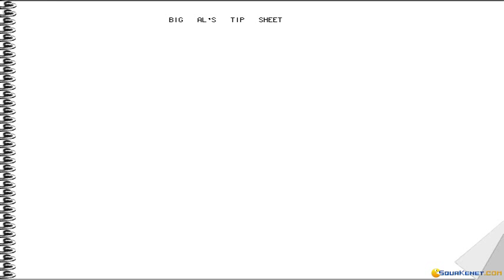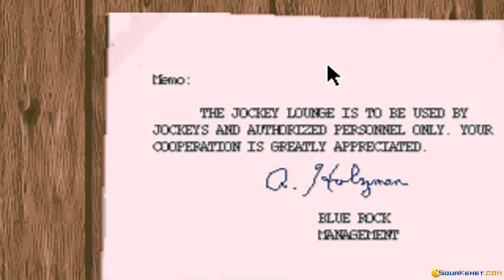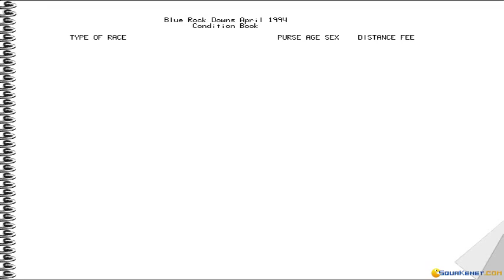Quarterpole gameplay (PC Game, 1993)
Introduction and gameplay for Quarterpole, Dos PC game produced by Micro League in 1993
Quarterpole is a very nice horse racing simulation game. It is an interesting game where you have to manage and place bets.